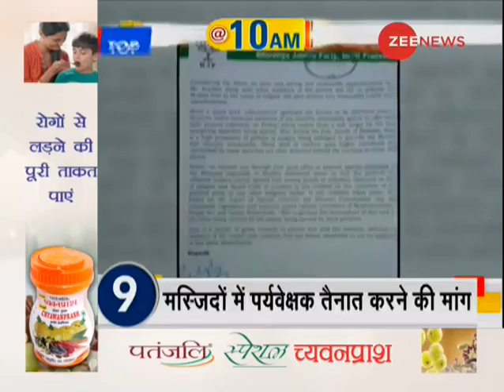Watch top 10 news of the hour, 17th March, 2019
In this segment of Zee News, watch top 10 news of the hour. Watch the video to know more.